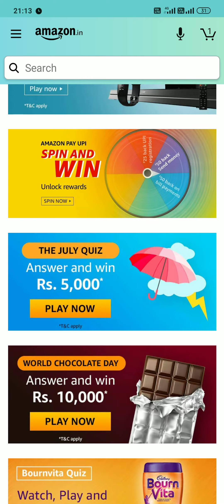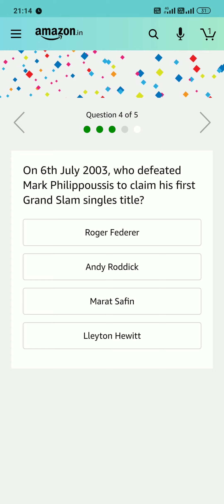Amazon's July Quiz Answers Today 1 July 2020 | Win ₹ 5000 Amazon Pay Balance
Good night friends hum fir se hajir h ek naye Amazon quiz k answers leke

Questions Asked-

1- Which author born on July 31st, also wrote under the pen name 'Nawab Rai' and was known as Upanyas Samrat (Emperor among Novelists)?

2- National Doctor's Day is celebrated in India on July 1st, on the birthday of which famous Indian?

3- On July 16th 1969, Apollo 11 was launched carrying the crew of Armstrong, Aldrin and Collins. Where did the launch take place?

4- On 6th July 2003, who defeated Mark Philippoussis to claim his first Grand Slam singles title?

5- This annual observance on July 14th in France, is formally known as La fete nationale. How is it more popularly known throughout the world?

TOPICS-

Amazon July Quiz Answers Today
Amazon Wednesday Quiz Answers Today
Amazon APP ONLY QUIZ TODAY ANSWERS
Amazon daily quiz all correct answers